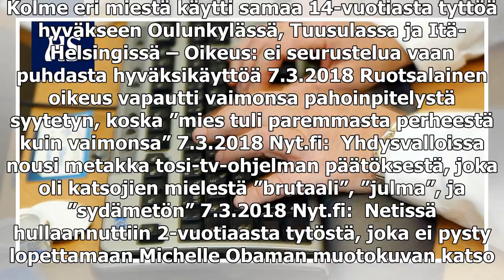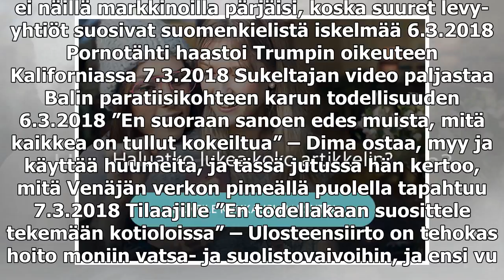Yli 50 000 allekirjoitti kansalaisaloitteen vakuutuslääkäreiden ”mielivaltaa” vastaan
Kolme eri miestä käytti samaa 14-vuotiasta tyttöä hyväkseen Oulunkylässä, Tuusulassa ja Itä-Helsingissä – Oikeus: ei seurustelua vaan puhdasta hyväksikäyttöä 7.3.2018 Ruotsalainen oikeus vapautti vaimonsa pahoin­pitelystä syytetyn, koska ”mies tuli p...